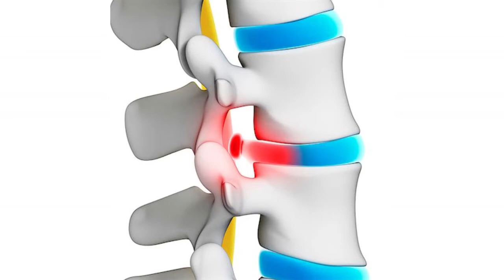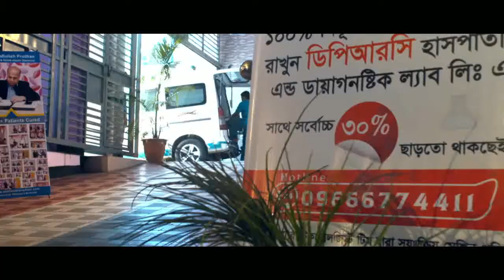একটানা নিচের দিকে তাকিয়ে কাজ করার কুফল জানুন || Neck Pain Treatment